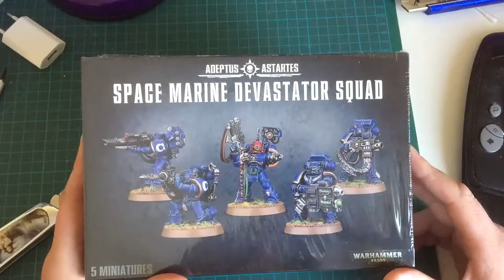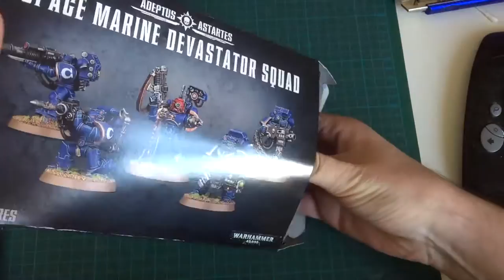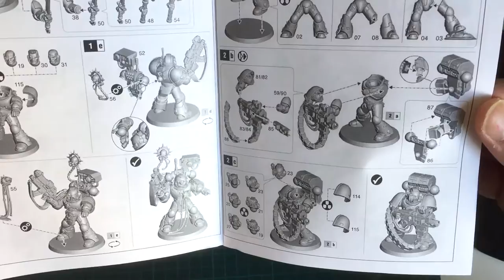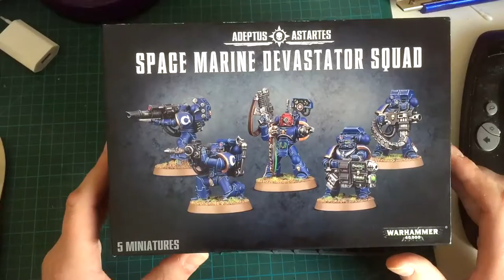Unboxing : Escouade Dévastator Space Marine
Voici l'ouverture d'une boite d'escouade space marine Devastator !
Si vous commencez une armée de space marines, cette vidéo est pour vous !
Et si vous ne connaissez pas le contenu de cette boite, vous serez surpris par le nombre d'options et de possibilité que ces grappes plastique vous offrent !